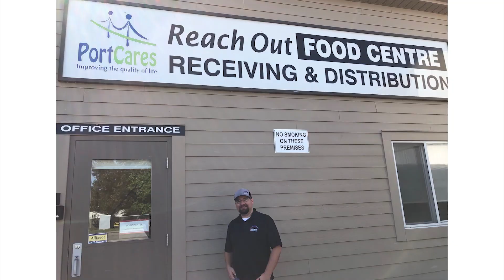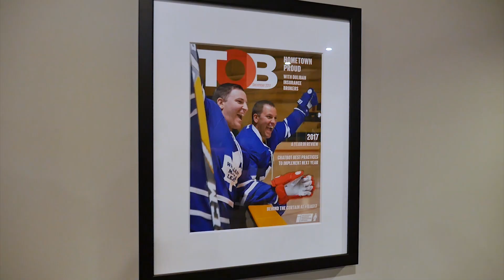All About Our Community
At Duliban Insurance Brokers, we are not only committed to providing our clients with outstanding customer service, but also giving back to our community in whatever ways that we can. This is one of the main reasons we believe we have been nominated for The CNA Canada Award for Excellence in Philanthropy & Community Service.